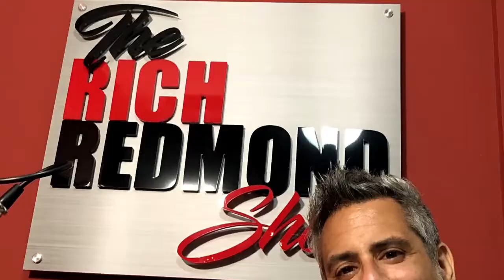James Coker :: Improv'ing Onto 30 Rock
James was born and raised in Dallas, Texas. He is an actor, writer, and comedian living in Los Angeles. Formerly based in NYC, he performed improv and sketch comedy at Upright Citizens Brigade, The PIT and the Magnet Theater for 10 years. He performed on UCB's Maude Night with the sketch team Night Eaters and with sketch duo Coker & Stratton.

-and-

Bruce Cline
Home Loans & Mortgage Refinance | Movement Mortgage

He has appeared on 13 Reasons Why, 30 Rock, Unbreakable Kimmy Schmidt, Full Frontal with Samantha Bee, the VEVO pilot One Night Only, VH1's The 20, A&E's Black and White and in videos for Funny Or Die, Mashable, Above Average, The Kicker and MTV. James' writing credits include the New York Television Festival pilots Classless (2013) and The Other Kennedys (2015), as well as several live sketch shows, videos and the web series Trump Bros (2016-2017) and Tailgating With (2017, with Broadway Video). You can currently see him on TV in a national campaign for Spectrum and hear him in various roles in the newly released Audible original series 64th Man with John Cena.

Some Things That Came Up:

-Being in the world of improv
-Playing it safe
-Getting on 30 Rock
-Getting into improv
-What is a Herald
-What is PA duty
-Getting into commercials
-Working with Ellie Kemper
-Culture on sets
-Using TikTok
-TV still has power
-Movies
-Acting in improv on Zoom